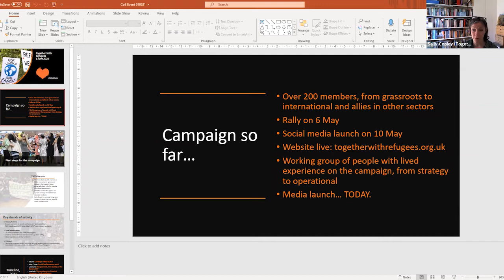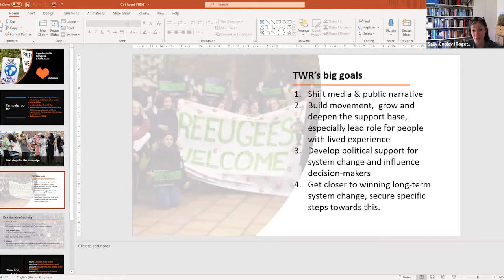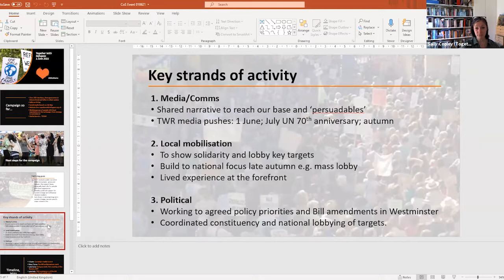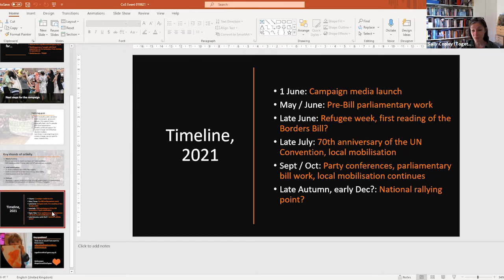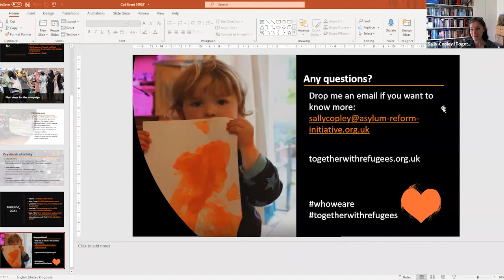Together with Refugees: A Facilitated Conversation 01/06/21